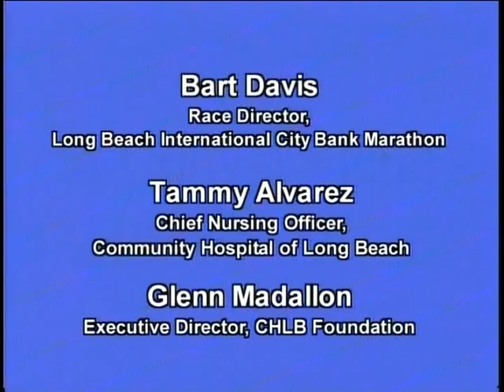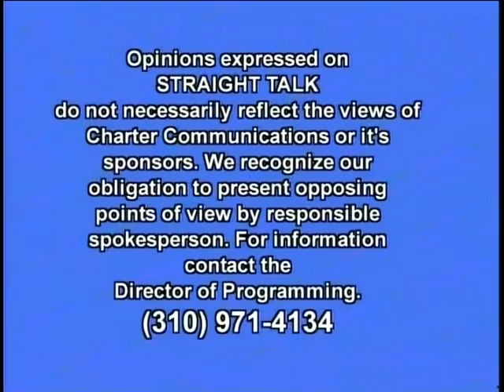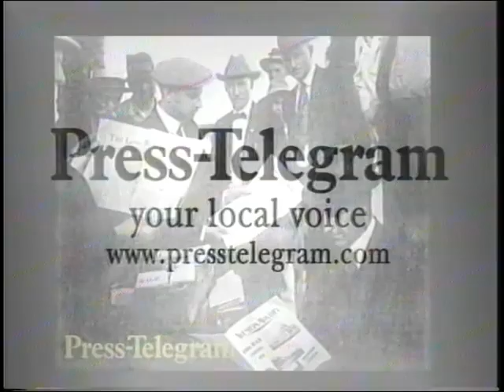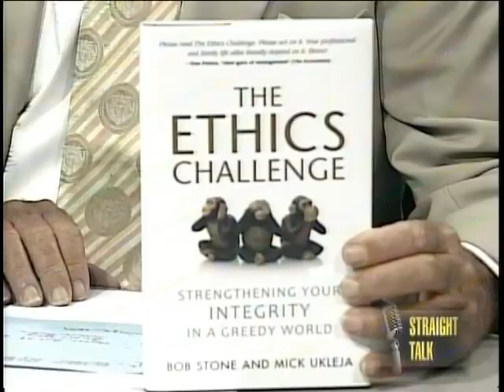Straight Talk TV Show : LB Marathon Celebrates 25 Years Part 1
LB International City Bank Marathon Race Director Bart Davis previews this year's race.  Also appearing on the show are Mick Ukleja and Bob Stone, Co-Authors of "The Ethics Challenge", abd Tammy Alvarez and Glenn Madallon from Community Hospital of Long Beach.